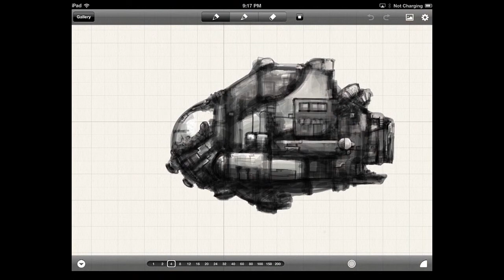SketchTime App drawing 'Pitstop'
Screencast of my iPad3 as it plays back the drawing that I made using Sketch Time, an iOS App with a small but strong toolset. For the images and final paintover using the App Procreate, go to the Flickr post